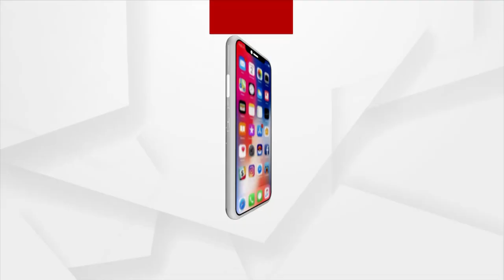ନରେନ୍ଦ୍ର ମୋଦିଙ୍କ ନୂଆ ଟିମ୍‌ରେ ଅଶ୍ବିନୀ ବୈଷ୍ଣବ । Exclusive Interview with Ashwini Vaishnaw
ନରେନ୍ଦ୍ର ମୋଦିଙ୍କ ନୂଆ ଟିମ୍‌ରେ ଅଶ୍ବିନୀ ବୈଷ୍ଣବ । ଓଡିଶାର ସେବା କରିବାର ସୁଯୋଗ ଦେଇଥିବାରୁ ମୁଁ ପ୍ରଧାନମନ୍ତ୍ରୀଙ୍କୁ ଧନ୍ୟବାଦ ଜଣାଉଛି , ଓଡିଶାର ସେବା ସବୁଠାରୁ ପ୍ରାଥମିକତା  :  ଅଶ୍ବିନୀ ବୈଷ୍ଣବ